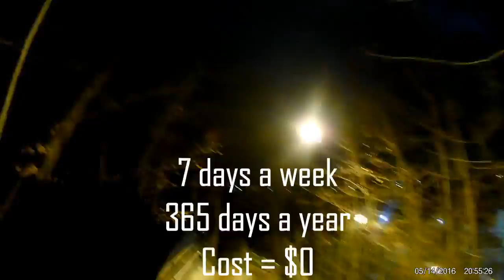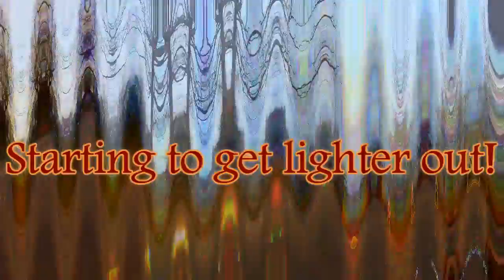Diary of a Fitness Junkie - Steel City Stairs!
I take you with me to one of my favorite cardio hot spots in the hammer!